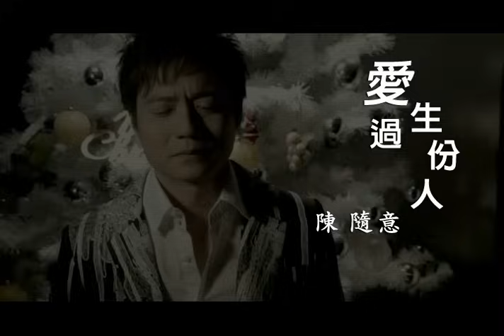陳隨意-愛過生份人(官方完整版MV)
收錄於陳隨意【今生的伴】專輯
感謝妳 讓我們曾經愛過

中華電信：手機直撥760→按1→輸入659540
台灣大哥大：手機直撥803→按4→輸入659540
遠傳：手機直撥900→按4→輸入659540
威寶：手機直撥700→按4→輸入659540
亞太：手機直撥560→按2→按6→輸入659540

愛過生份人
作詞:羅森
作曲:羅森

電話中你的聲音　我聽出你冷淡表情
甘是緣份已盡　心也變冷
失落的感情　要挽回　甘還有可能

著在空中愛你的心　找沒不見的海誓山盟
怪我太重情　還是自作聰明
妄想要甲你　相依相守過一生

情茫茫心沉重　我只是你愛情的過路站
心茫茫情苦痛　我變成一個你愛過的生份人
冷暖的世間　還有外多像我這款
乎你當作愛過的生份人

條在空中愛你的心　找無紡見的海誓山盟
肖想要甲你　相依相守過一生